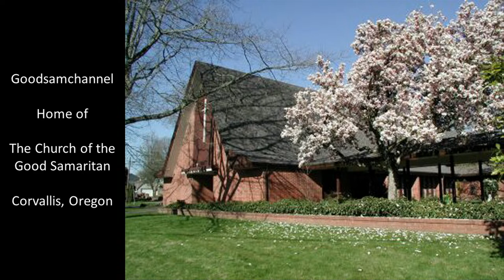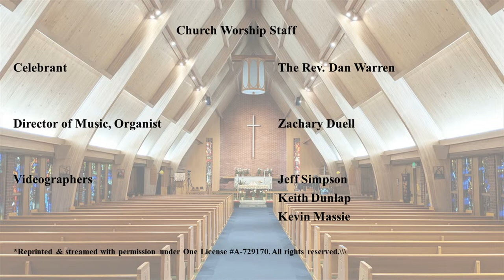Easter, Festal Choral Eucharist and Baptism 2024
Easter, Festal Choral Eucharist and Baptism Rite 2
Celebrant and Preacher The Rev. David Marshall
O.T. Lector - Maureen Jardine
N.T. Lector - Steve Blevans
Prayers for the People - Candace Black
Eucharistic Ministers - Cynthia Rodriguez, John Wells
Acolyte - Cynthia Rodriguez, Henry Sether, Rebecca Jackson, Evan Sether

Music Director & Organist -  Zachary Duell

Good Sam Childrens Choir

Sanctuary Choir: Emmie Parker, Dr. Renee Pearson, Gail Wells, Mary Stone-Moursund, Sharon Strong, Michele Justice, Dr. Terri Homer, Dom Williams, Paul Vecchi, Liam Warner, Kyle Ward, Peter Klammer, Andrew Moursund, John Wells

Bell Choir - Stephanie Wohlwend, Terri Homer, Andrea Wohlwend Taylor, E. Anderson, Kathy Sandstrom, Pam Justice, Patricia Wholwend, Wendy McCoy,

Videographers - Keith Dunlap, Matt Philpott & Jeff Simpson